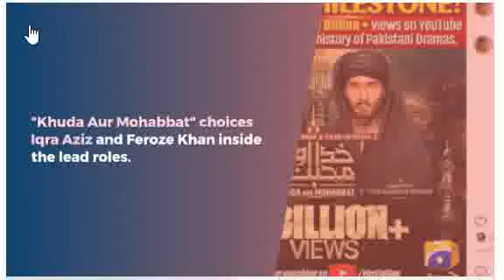Khuda Aur Mohabbat | EP 35 - Digitally Presented by Happilac Paints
Iqra Aziz celebrates as Geo TV drama Khuda Aur Mohabbat crosses 1 billion views on Youtube
Geo TV's "Khuda Aur Mohabbat" broke all data inside the historic previous of Pakistani dramas as a result of it crossed 1 billion views on YouTube.

"Khuda Aur Mohabbat" choices Iqra Aziz and Feroze Khan inside the lead roles. Iqra Aziz took to Instagram to have enjoyable the achievement. Sharing a poster of the drama, the actress wrote, "MASHALLA".
Khuda Aur Mohabbat - Season 3 Ep 29 [Eng Sub] Digitally Presented by Happilac Paints - 20th August 2021

Written by: Hashim Nadeem Khan
Directed by: Syed Wajahat Hussain
Produced by: Abdullah Kadwani & Asad Qureshi
Production House: 7th Sky Entertainment
Singer: Rahat Fateh Ali Khan & Nish Asher
Lyrics: Qamar Nashad
Composer: Naveed Nashad